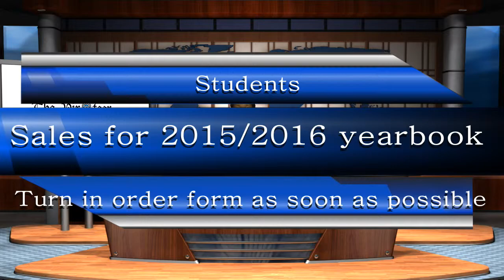Announcements for 11/16